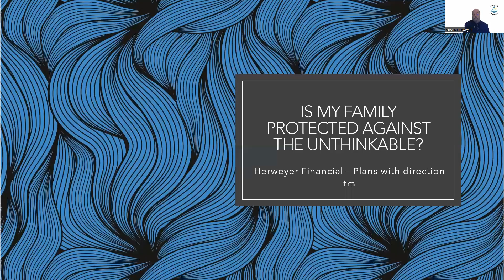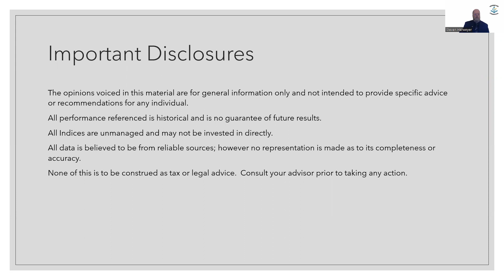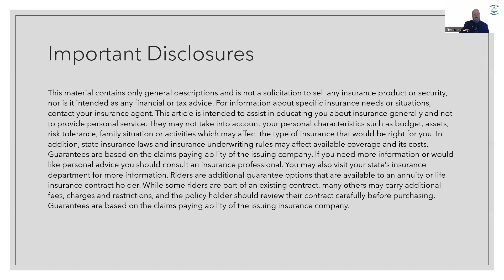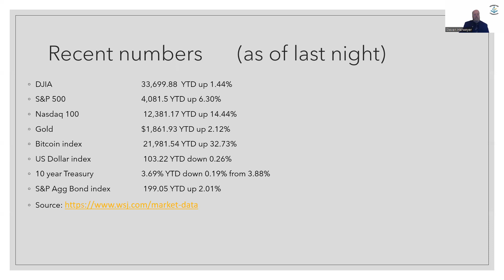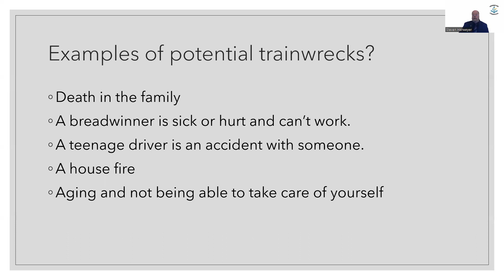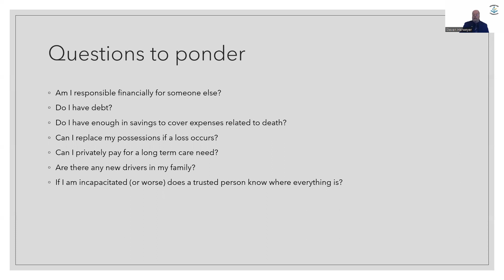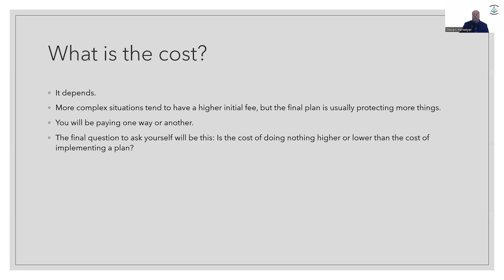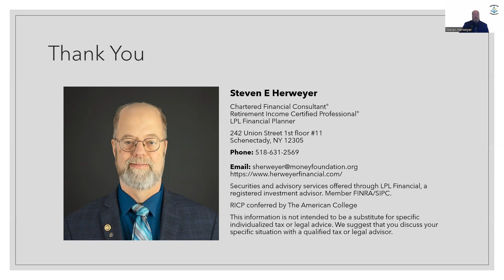Protection Against the Unthinkable | Navigating the Market LIVE - February 10, 2023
Join me every Friday at 12:45pm on Facebook Live for weekly market updates and a brief discussion of other financial topics.